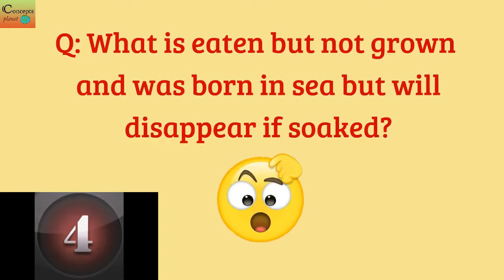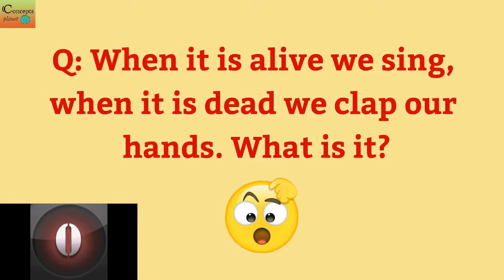Riddles || That will blow your mind || Concepts Planet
Try to answer all Riddles within time limit.